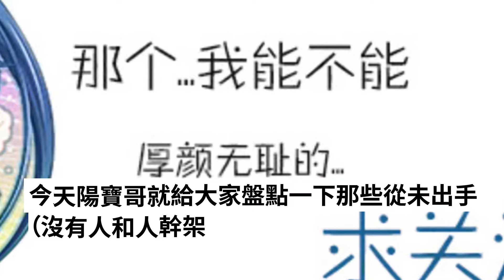秦時明月，從未出手卻讓人敬畏的5個高手，趙高只能墊底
秦時明月中的高手很多，比如蓋聶、衛莊等一流高手，但是事實上隱藏的高手更多，我們未曾見過他們出手，但是江湖上卻總是流傳著他們的故事。今天陽寶哥就給大家盤點一下那些從未出手（沒有人和人幹架，秀操作的不算哈），但是讓人心生敬畏的高手。

　　趙高，作為羅網的首領，手底下能人輩出，且不說驚鯢掩日這些絕頂高手，光是六劍奴這些奴才就讓人心驚膽戰，所以趙同學肯定還是有兩把刷子的（當年偷偷摸勝七的劇情大家還記得嗎？），不過和下面幾位相比，還是有差距的。